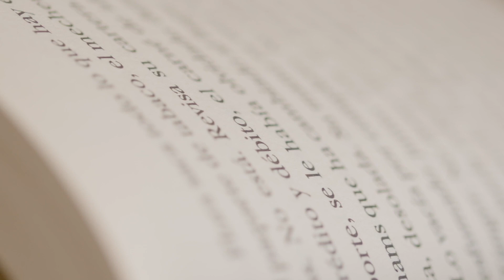ESCRIBIR NOVELAS: Crear los Personajes paso a paso - Curso de Cristina López Barrio | Domestika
Aprende a escribir un relato paso a paso creando personajes realistas inspirados en un recuerdo, en alguien que conoces o incluso en un desconocido para crear y desarrollar el protagonista de una gran historia

A menudo, un buen personaje es la chispa que ilumina una historia única. ¿No sabes cómo comenzar a darle vida? Según la escritora Cristina López, un recuerdo, un conocido e incluso un desconocido pueden ser la inspiración que necesitas. Después de guiarte en su curso Escritura de una novela paso a paso, Cristina te enseñará a liberar tu creatividad creando el protagonista de tus textos.

En este curso, aprenderás a construir al personaje de un relato inolvidable paso a paso. Definirás desde sus rasgos físicos hasta sus miedos y pasiones para luego traducir esas características en escenas para avanzar con la trama. También explorarás distintas formas de presentar al personaje en el texto y qué papel jugará en tu historia.